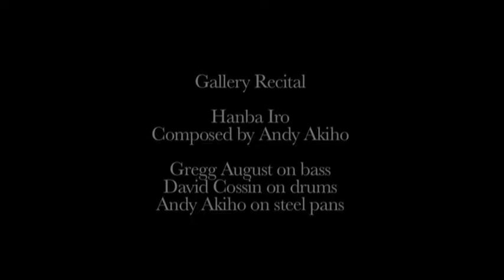Andy Akiho: "Hada Iro" Cossin & August Trio Live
"Hanba Iro" (aka "Beige")
Composed by Andy Akiho in 2003 & 2007
2007 Arrangement for Steel Pan, Bass, & Drums
Gregg August: Double Bass
David Cossin: Drumset
Andy Akiho: Steel Pan

Recorded by William Reynolds at Mass MoCA
Bang on A Can Summer Music Festival 7-16-08